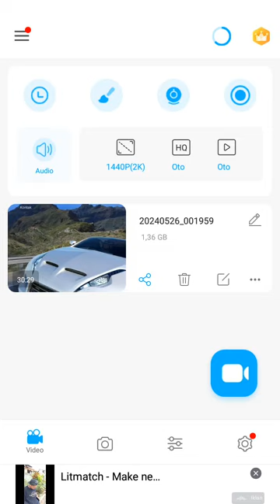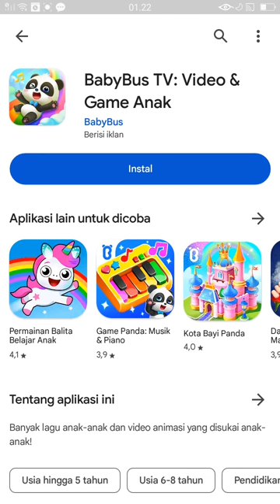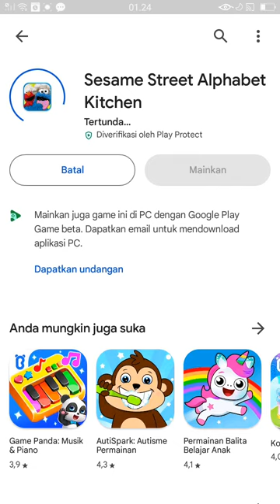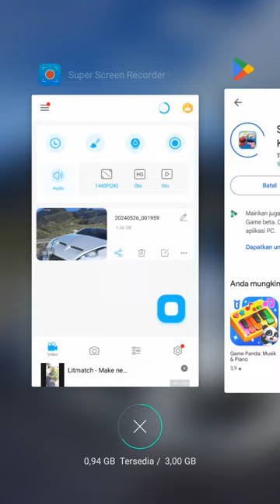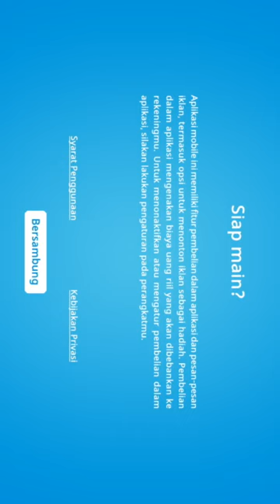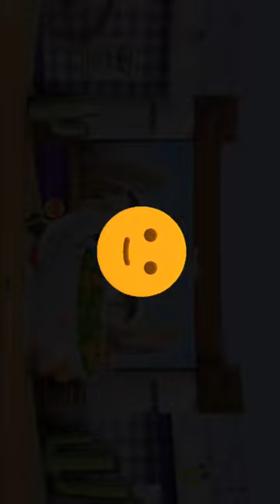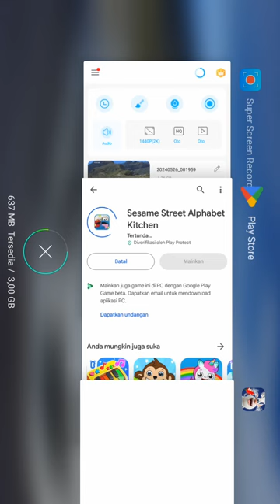Hengky bilang rasanya beneran zal..